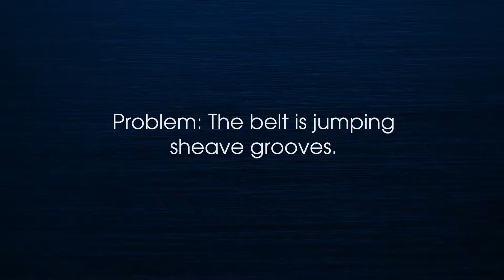Foreman 750 Oil Fan Drive Component Troubleshooting: The Belt is Jumping Sheave Grooves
How to troubleshoot if the fan belt is jumping the sheave grooves, on a Foreman 750 DF.